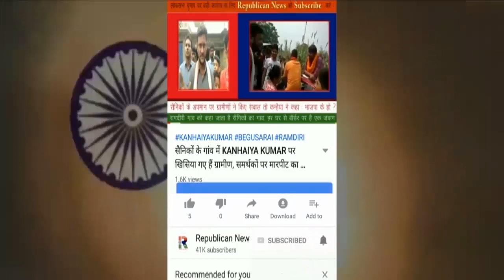Corona Virus से ऐसे डरे फ़िल्म स्टार Ravi Kishan, Patna पहुंचते ही BJP MP रवि किशन ने किया आगाह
कोरोना से रवि किशन बेहद डरे हुए हैं। पटना पहुंचते ही बिल्कुल बदले नजर आए। मौत के बाद किया आगाह। सुनिए सांसद रवि किशन क्यों डरे हुए हैं।